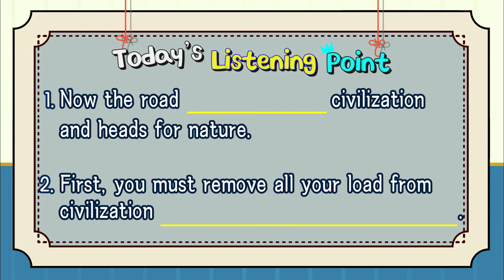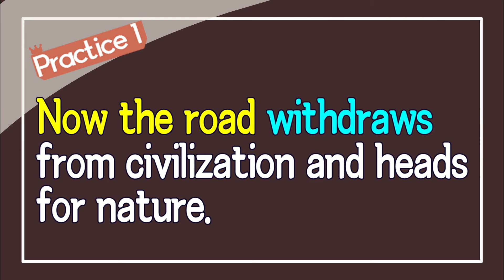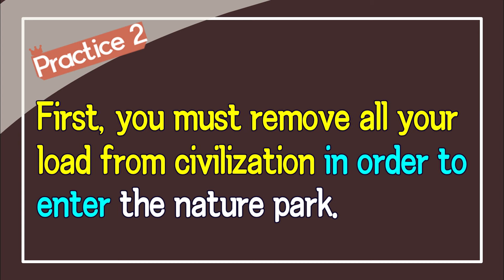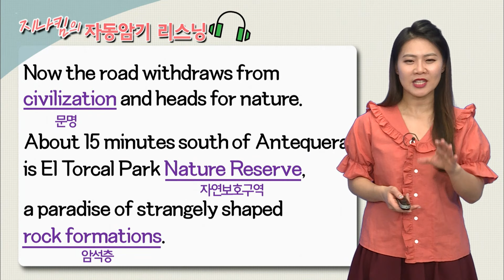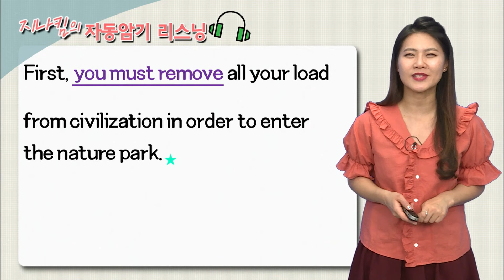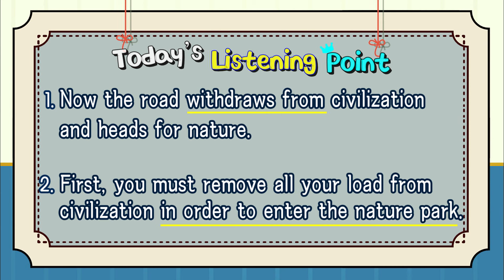"철회하다" "철수하다" 영어로 바로 생각 안나면 꼭 보세요_지나킴 고고 리스닝 Listen 19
어딘가 가입했다 철회할 때,
가던 길에서 벗어날 때,
무언가에서 철수할 때

생각보다 많은 곳에 쓰이는 오늘의 리스닝 표현, 바로 "withdraws from"입니다.